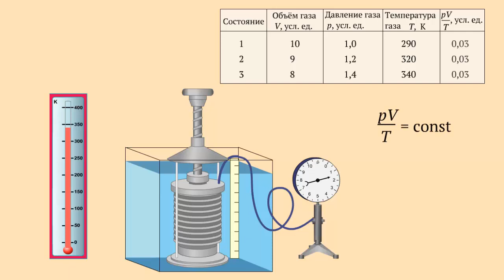Связь между давлением, объёмом и температурой газа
Предположим, что изменяются все три параметра состояния газа: объем, давление и температура.
Существует закон выражающий связь между этими тремя параметрами состояния газа.
Проделаем опыт с сифоном.
Запишем данные этого опыта в таблицу и найдем отношении произведения давления и объема к абсолютной температуре для каждого состояния газа.
Вычисления показывают, что произведение давления газа данной массы и его объема, деленное на абсолютную, температуру есть величина постоянная.
Это и называют уравнением состояния идеального газа.
Оно связывает параметры данной массы газа находящегося в различных состояниях.